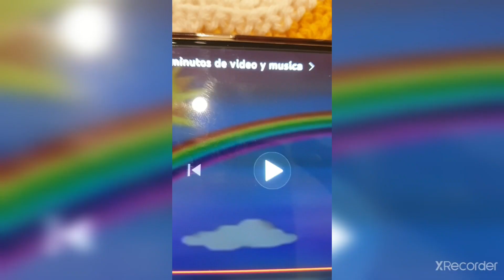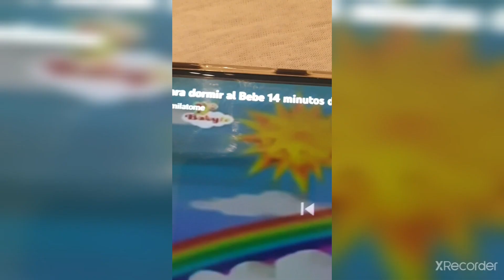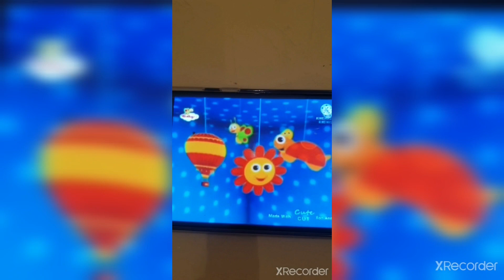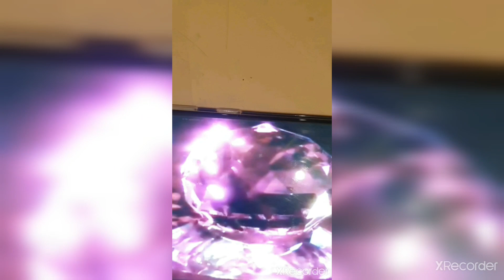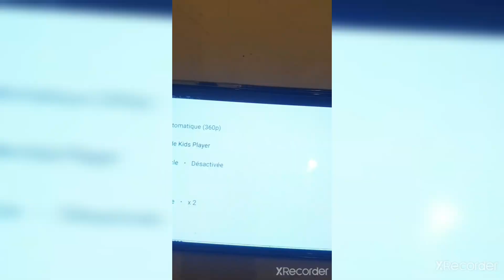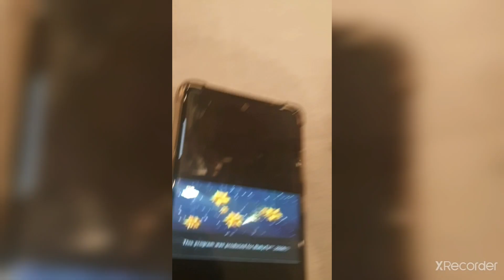Baby tv - Twinkle Star And Sweet Dreams(14)